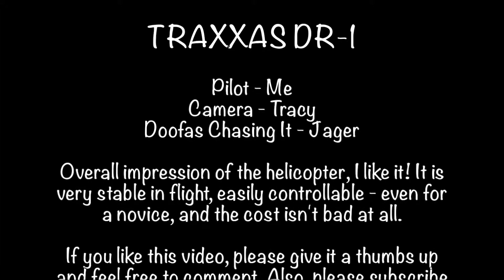TRAXXAS DR1 Maiden Flight - October 22, 2014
This is a video that we shot today showcasing the maiden flight of the TRXXAS DR-1 coaxial helicopter. Overall impression; very stable in flight, easy to control (even for a beginner), and not so costly. I like it, and apparently so does our dog!